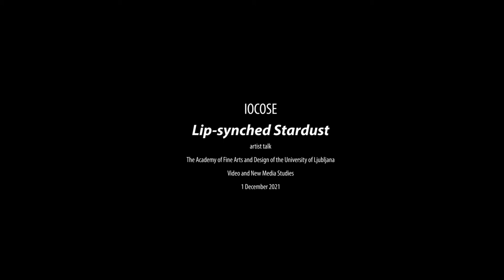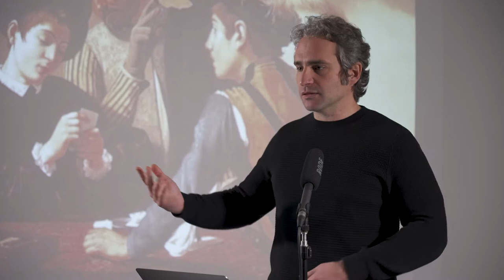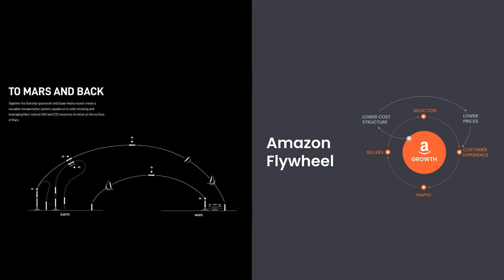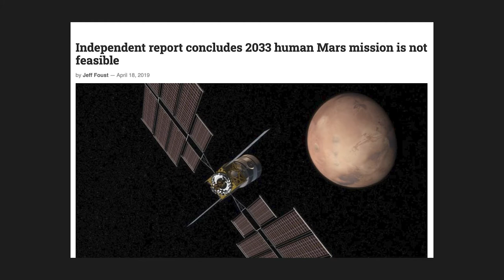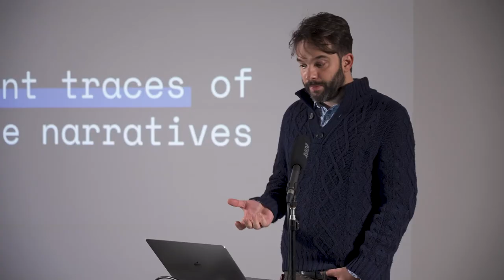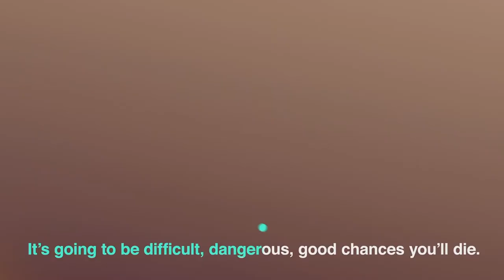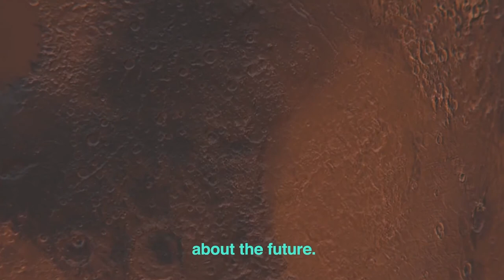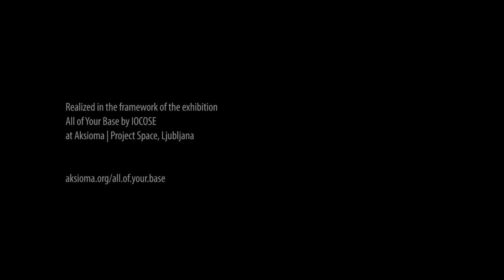IOCOSE: Lip-synched Stardust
Artist talk by IOCOSE at the Academy of Fine Arts and Design of the University of Ljubljana
Ljubljana, 1 December 2021

Realised in the framework of the exhibition "All of Your Base" by IOCOSE
In this talk the artist group IOCOSE will discuss their most recent production around the NewSpace movement, composed of the video installations Pointing at a New Planet (2020) and Free from History (2021), and the image series The Fortune Teller (2020). The NewSpace movement produces immense economic, technological and discursive investments towards the private colonization of extra-terrestrial planets. The most involved and visible actors are Elon Musk (SpaceX) and Jeff Bezos (Blue Origin), but there is an ever-growing number of related investment funds, technology consultants and start-ups, based for the most part in Silicon Valley. The movement opens up numerous questions related to the privatization of extra-terrestrial space and on the conditions of possibility of imaginaries linked to the future of humankind. NewSpace, as a concept, appears as a technological solution for a limited few, unlikely to be implemented within our life span, but capable of moving enormous capital in the very short term. IOCOSE explores the utopian promises surrounding the NewSpace movement and their inevitable failure, and asks what could be done with the traces left on our planet of this adventurous project.